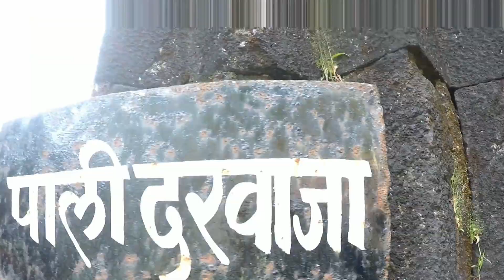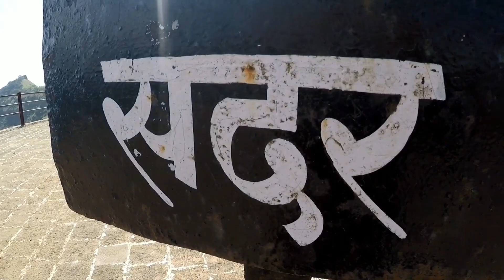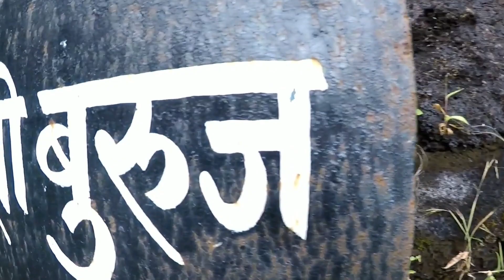Rajgad fort | Suvela Machi | Full HD | GoPro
Rajgad is a hill fort situated in the Pune district of Maharashtra, India. The fort was the capital of the Maratha Empire under the rule of Chhatrapati Shivaji Maharaj for almost 26 years, after which the capital was moved to the Raigad Fort. It is 60 km away from Pune city. Rajgad has 4 main parts i.e Balekilla, Padmavati Machi, Sanjivani Machi & Suvela Machi.

Video Editing Software- FilmoraGo